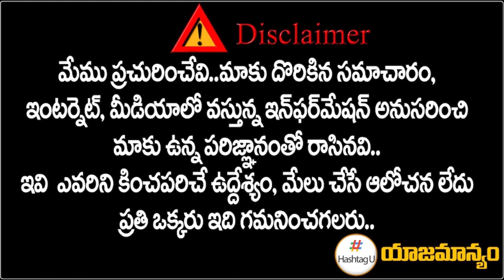Journalist Venu Gopal Reddy Reaction on Komatireddy Venkat Reddy Audio leak || HashtagU